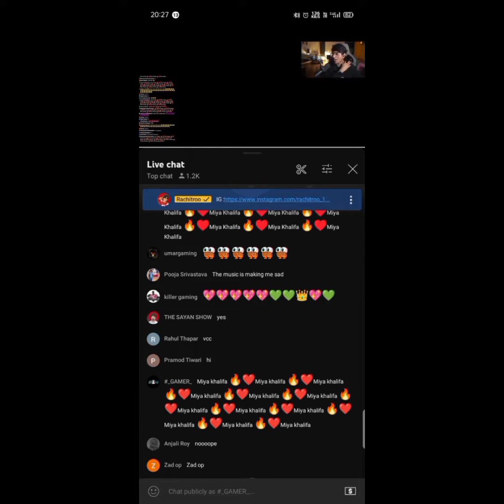SORRY MY FAV YOUTUBERS || 😅🙏 ‎@theRachitroo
CHANNEL TOPIC :- This Channel Is You Favourite Games Played and try impossible missions